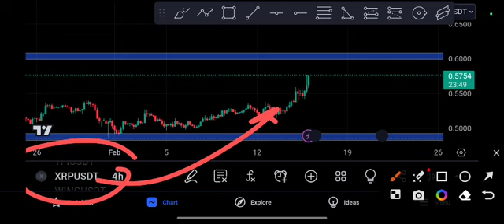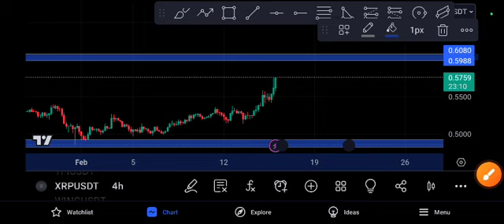XRP Coin Unbelievable! XRP Price Prediction